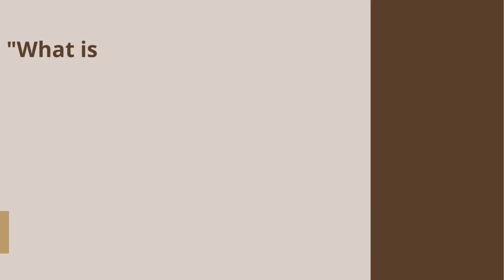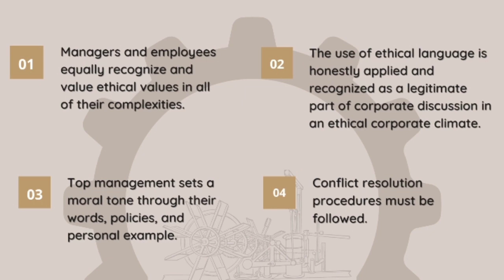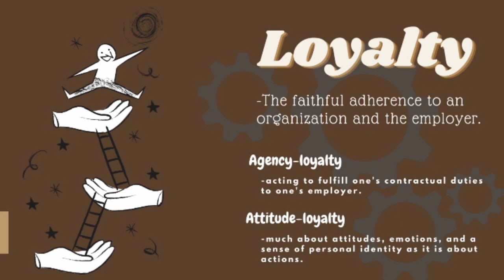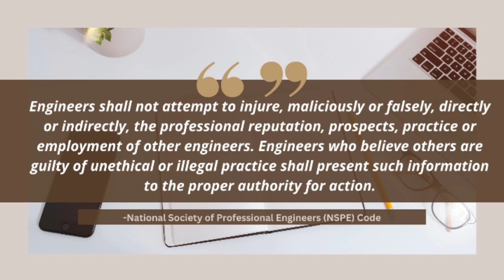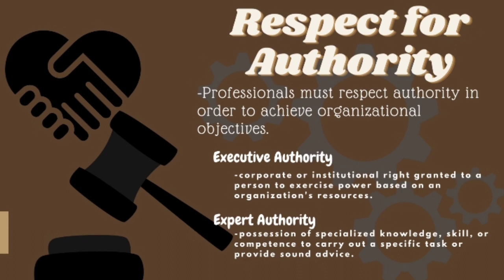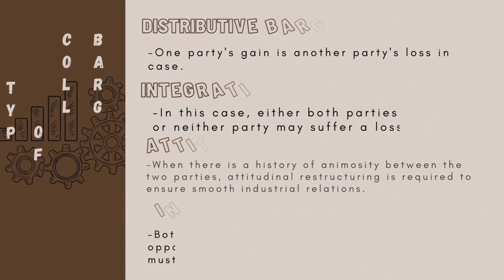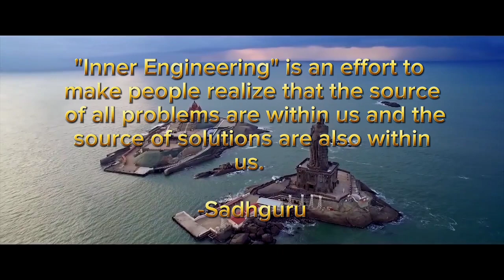Responsibilities of Engineers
Here is my presentation wherein I discussed the Responsibilities of Engineers.

I hope that you'll gain some knowledge in this presentation. Enjoy ❤️
I am Janna Catherine Santos, a 2nd year College student currently taking up BS in Agricultural and Biosystems Engineering at the Bulacan State Agricultural University.